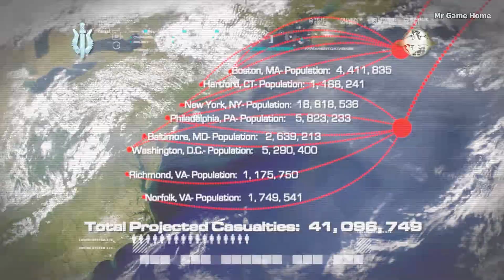CALL OF DUTY 4 MODERN WARFARE Gameplay Walkthrough Part 14 "All In" (Mr Game Home)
Let's Play;

🟤 If You Like To Play;

◾ CALL OF DUTY 4 MODERN WARFARE System Requirements

➡️Minimum Requirements⬅️

▪️CPU: Pentium 4 2.4 GHz/ Athlon 64 2800+ (Intel & Athlon 1.8 GHz Dual Core or better supported)
▪️CPU SPEED: Pentium 4 2.4 GHz/ Athlon 64 2800+ (Intel & Athlon 1.8 GHz Dual Core or better supported)
▪️RAM: 512 MB (768 MB for Windows Vista)
▪️VIDEO CARD: 128MB 3d Hardware Accelerated card required-100% DirectX 9.0c compatible and latest drivers (NVIDIA GeForce 6600+ / ATI Radeon 9800 Pro+)
▪️DEDICATED VIDEO RAM: 128 MB
▪️PIXEL SHADER: 2.0
▪️VERTEX SHADER: 2.0
▪️3D: Yes
▪️HARDWARE T&L: Yes
▪️DIRECTX VERSION: 9.0c
▪️OS: Windows XP/Vista
▪️FREE DISK SPACE: 8 GB of uncompressed free hard disk space (plus 600 MB for Windows swap file)
▪️SOUND CARD: Yes
▪️DVD-ROM: 6X DVD-ROM

➡️ Recommended Requirements ⬅️

▪️CPU: 2.4 GHz dual core or better
▪️CPU SPEED: 2.4 GHz dual core or better
▪️RAM: 1 GB (2 GB for Windows Vista
▪️VIDEO CARD: 3.0 Shader Support recommended. Nvidia Geforce 7800 or better or ATI Radeon X1800 or better
▪️DEDICATE VIDEO RAM: 256MB
PIXEL SHADER: 3.0
▪️VERTICAL SHADER: 3.0
3D: Yes
▪️HARDWARE T&L: Yes
▪️DIRECTX VERSION: 9.0c
▪️OS: Windows XP/Vista
▪️SOUND CARD: Yes
▪️DVD-ROM: 6X DVD-ROM

⚫My Pc Specification:

▪️.CPU: Intel(R) Core(TM) i5-10400
▪️.GPU: ZOTAC GTX1660 Ti
▪️.RAM: 16GB 3200(MHZ)
▪️.HDD: 1TB+4TB Hard
▪️.SSD: 500GB NVME M.2
▪️.MONITOR: MSI Optix G32 Gaming Monitor (165HZ)
▪️.CASING: MSI Mag Vampiric 100R
▪️.KEYBORD: Jedel K510 (RGB)
▪️.MOUSE: Galax Slider-04 RGB Gaming Mouse
▪️.HEADSET: Atom5 Gaming Headset